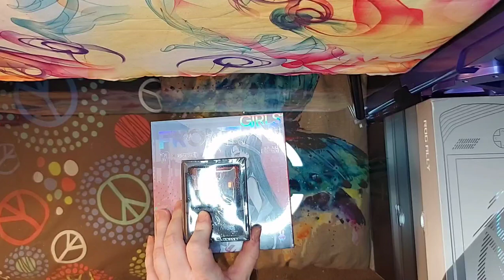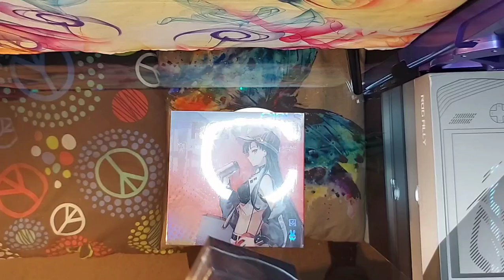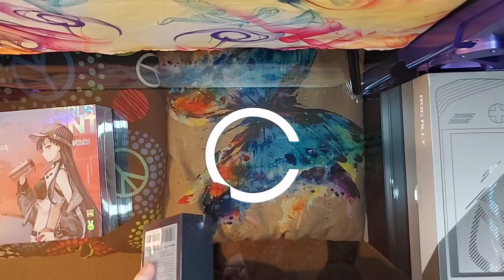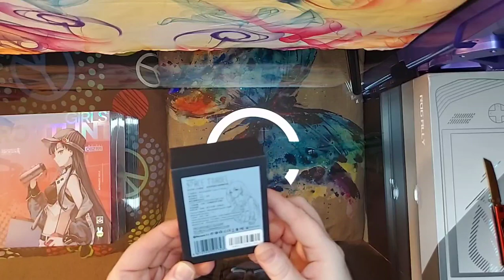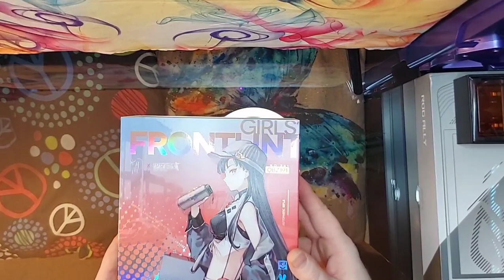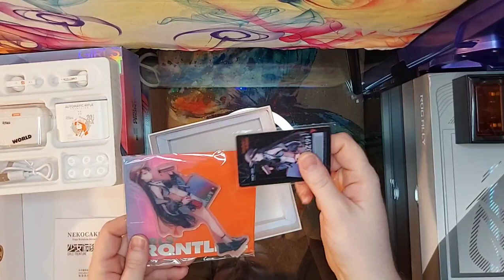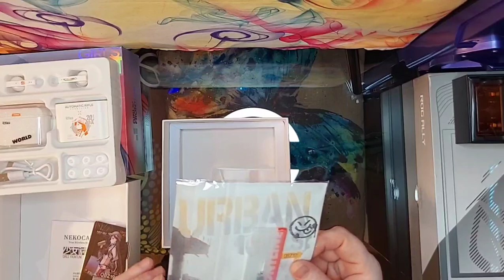UNBOXING Party: MoonDrop & NekoCake Anime Gamer Earbuds! ❤️‍🔥🎶👌😏🎧✨️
Looking at the awesome anime-inspired NekoCake Frontline Girls Collection & Tech-tubers' highly recommended  MoonDrop Space Travel earbuds! I can already say the Frontline pair & extras in the box are for sure worth the extra few bucks!! 👌😏

MoonDrop Space Travel
NekoCake Girls Frontline